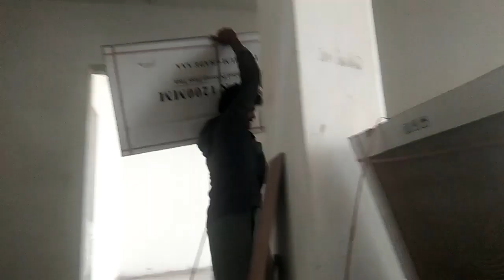2x4 Tile Lagane ka Tarika